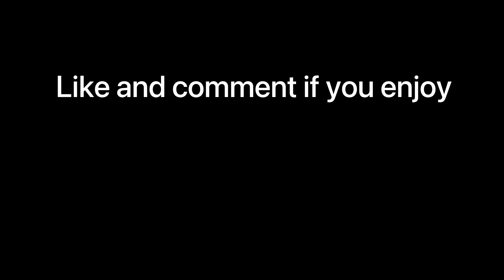Stone Cold❄️ (Fortnite Montage)